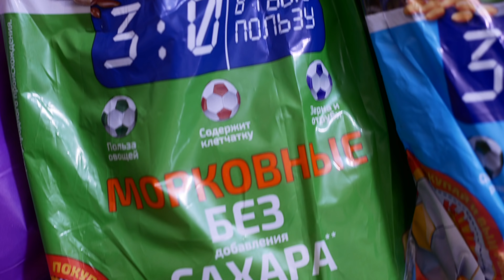Рецепт | Спортивные бутерброды. Во всех смыслах